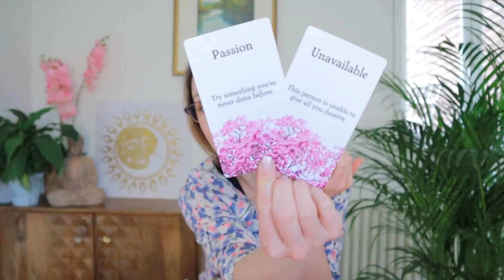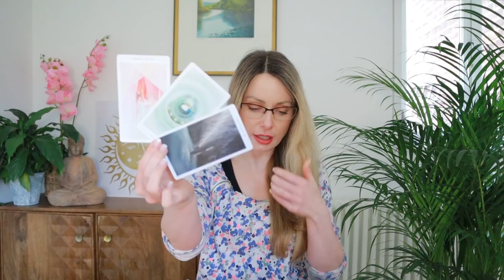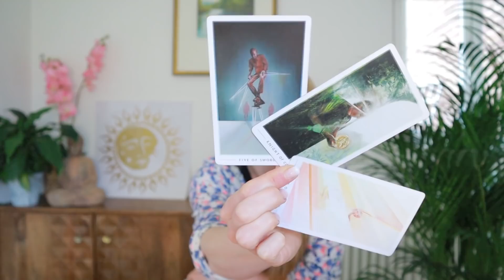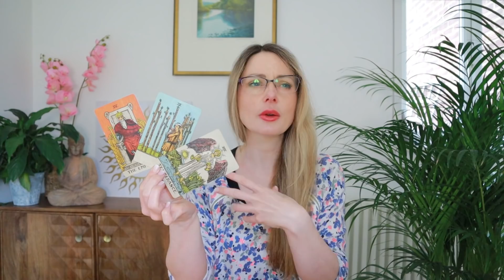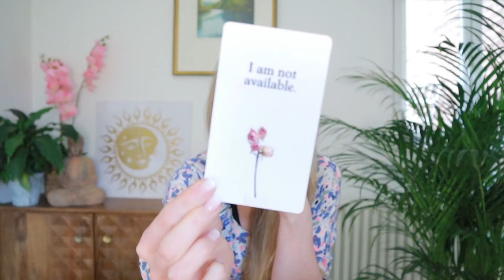LEO - YOUR PERSON WANTS TO KNOW IF YOU FEEL THE SAME!? // Love Tarot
P S Y C H I C   R E A D I N G S
Get a personal reading for just $1 per minute with Psychic Source
Satisfaction Guaranteed! Love your reading or get another one for FREE!

S U B L I M I N A L S
by Clair

by Clair

M A N I F E S T A S P E C I F I C P E R S O N
Become magnetic to your beloved.

A K A S H I C R E C O R D S
Soul Connections * Life Path * Career Manifestation
(Use code LUMILIGHT  for $7.77 OFF all services!)